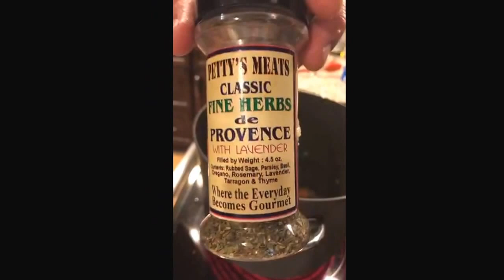PTK's How Tuesday - Episode 6 with Jim Colbert - Steak, Braised Kale, Au Gratin Potatoes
PrimeTime Kitchen is a radio show on 104.1 in Orlando and on the iHeart Radio app.  With 24 year radio veteran Jim Colbert, PrimeTime Kitchen peals back the curtain of the food and beverage industries to reveal the magic behind creating your favorite dishes and cocktails.